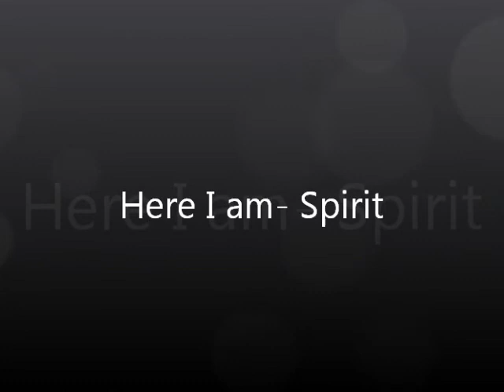Spirit - here i am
in one month and 3 days I will have owned spirit for a whole year! its unreal how fast its gone, only feels like yesterday that he got delivered to my yard. he's come on so much and I absolutely love him, couldn't imagine not owning him. obviously we have our rough days, he can be very grumpy but he's a old man and I get that, but what's a horse without a personality? I cant wait for the summer to get out and compete him properly, we've only been to four shows this year as ive been busy and the lorry hasn't always been in full working order but once its insured there will be no stopping us!
He is literally one in a million and I wouldn't change him for anything (except his buddy soreness problem that we have, now that I would change) but other than that he is the easiest thoroughbred I have ever know!